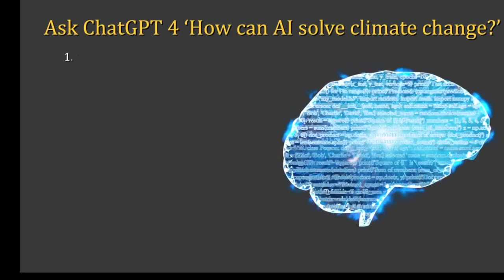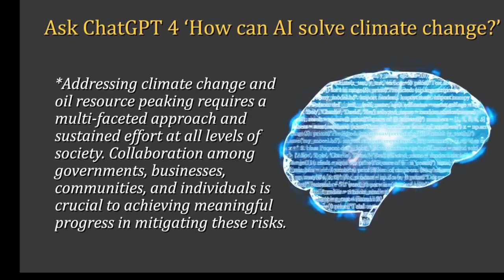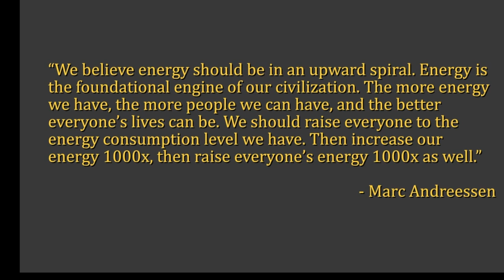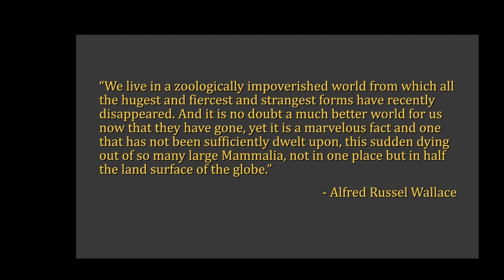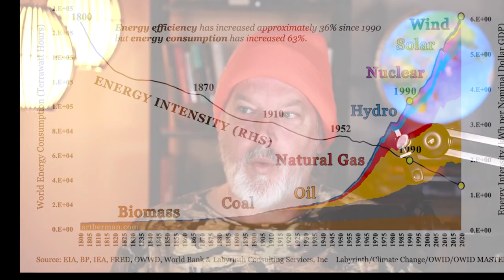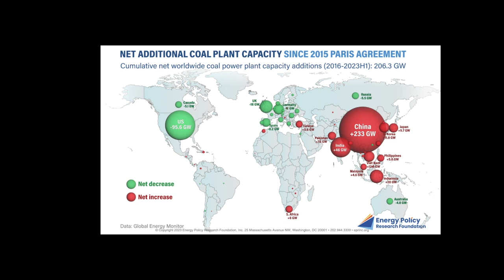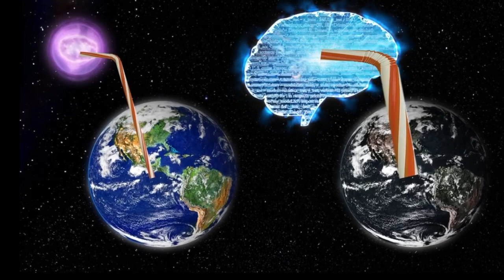LR - Sense Making Course - AI episode 4. The insanity of Tech-Bros and Moloch Running the world.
In this, fourth episode of our Living Resilience Sense Making Course - focusing on AI, we bounce off a few comments and observations from prolific podcaster, Nate Hagens.

The punch lines (there are a few of them) are...

* WASF if we have Tech-Bro Oligarchs paying sycophantic government lackeys to run the world, with zero understanding of physics or the Web of Life.

* AI has no choice but to be motivated at its core by the many Perverse Incentives and Rivalrous Dynamics so well articulated by Daniel Schmachtenberger as causal in our many Predicaments. To hold out hope for some sort of altruistically driven AI or AGI, is to be fully delusional.

* With the recent global announcement of zero government or corporate intention to reduce humanity's consumption of fossil fuels - in fact their estimate of doubling global consumption by 2030... we can finally drop all pretense of those in power giving a F*k about the environment, human well being, or in fact, life on Earth.

In the next couple of episodes re AI in our Sense Making Course we will focus on the intersection of the Perverse Incentives and Global Leader Insanity mentioned here... with some equally provocative topics that will include mention of the brilliant work of Dr Iain McGilchrist... and the immensely powerful yet corrosively cynical work of Edward Bernays.

All the information you need is below in the description... How to join us in our support groups, our online community events, or any of our online courses... including our Living Resilience Sense Making course...

is in the show notes below.

Or...

Living Resilience: Offering Transformative Support, Resources and Practices to the Collapse-Aware and Collapse-Acceptant communities.

Or...

NEWSLETTER:

newsletter.livingresilience.net

Collateral Beauty: Reclaiming Center, Relationship, and Belonging.

The next LIVE version of this introductory course is currently scheduled for Fall 2023...

COACHING